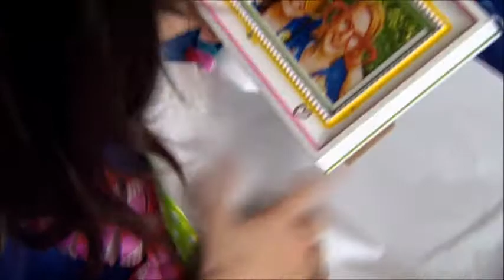''Wherever you go, just always remember...'' ♥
Oath is toch een van mijn ''quote-liedjes'', dus die zou ik ook iedereen aanraden om te luisteren wanneer je down bent. Don't worry, be happy; your friends will be always right by your side! ♥